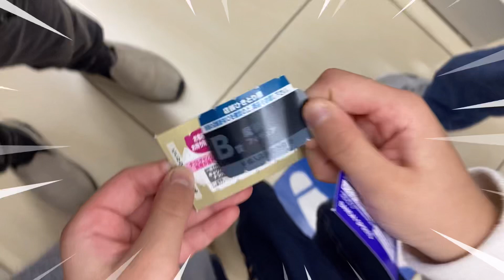☆鬼滅の刃☆一番くじ〜刃を振るい心を燃やせ〜欲しいのは下位賞⁇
今回の動画は鬼滅の刃一番くじ〜刃を振るい心を燃やせ〜2次出荷分です。
でぃここちゃんは2回ずつ、3回に分けて(合計6回)引きました。ターゲットは禰󠄀豆子！とくにピョン子狙ってます。

一次出荷分の動画は2部構成でそれぞれこちらから↓
鬼滅の刃一番くじ〜刃を振るい心を燃やせ〜1部、

鬼滅の刃一番くじ〜刃を振るい心を燃やせ〜2部、
出遅れて反省会してたら見つけた超穴場店舗で引いたら⁇の動画はこちら↓

鬼滅の刃一番くじ〜折れぬ心と刃で進め〜でぃここちゃん奇跡の神引きはこちら↓

鬼滅の刃一番くじ〜黎明に刃を持て〜でぃここちゃんの神引きからの大沼動画はこちら↓

鬼滅の刃一番くじ肆〜誰よりも強靭な刃となれ〜